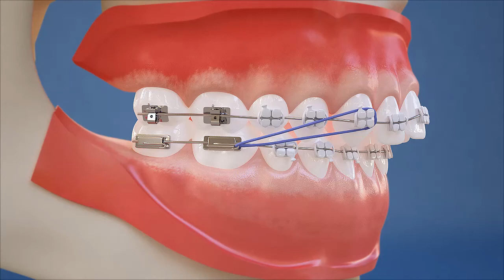Class II Elastics - Lateral View (HD Edition)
Animation demonstrating the use of Class II elastics. These elastics help move your upper teeth back and your bottom teeth forward.